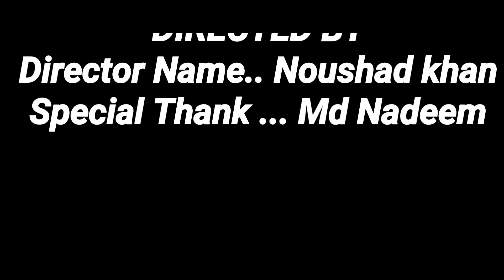Judaiyaan | Ae Mere Dil | Darshan Rawals|Jeet ganguly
Also Hit LIKE And Do COMMENT.